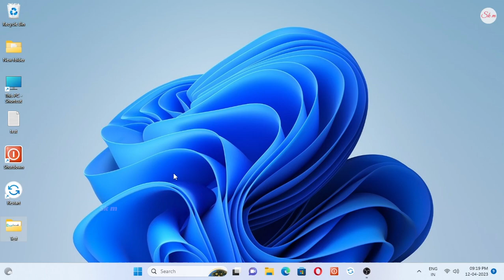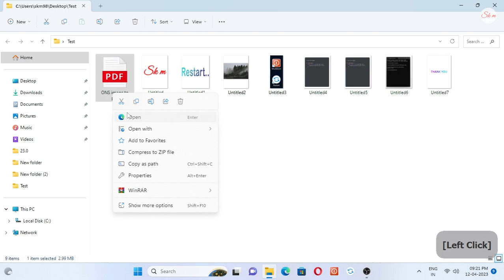image to pdf convert without software in windows 11/10/8/7 | jpg - pdf | png - pdf etc...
windows 11 multiple jpg to pdf,
how to convert image to pdf in
convert jpg to pdf without software
how to convert image to pdf in laptop windows 10,
convert png to pdf,